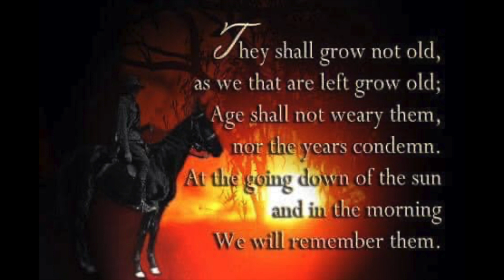Lest We Forget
Join us for a short moment of reflection as we honour those who have fought for and still are fighting for our freedom. We want to thank the ANZAC's both past and present for their time and sacrifice so that we may live the lives that we choose. Today the Australians stand along side our friends across the ditch in New Zealand and proudly say We Will Remember Them.